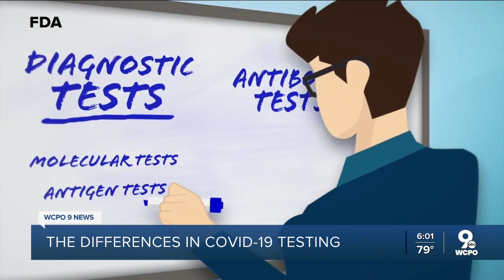Wait, what happened with Gov. DeWine's test results?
“Yesterday was kind of a crazy day,” Ohio Gov. Mike DeWine said Friday, holding up a day-old Columbus Dispatch topped with the front-page news of his own COVID-19 diagnosis. Much of DeWine’s Friday afternoon briefing on the state’s COVID-19 response was given over to questions about the test that had returned a positive result hours before his scheduled meeting with President Donald Trump — and the two subsequent tests that, hours later, came back negative.